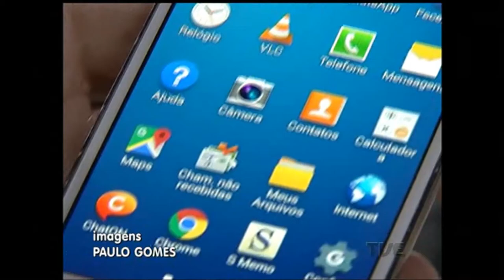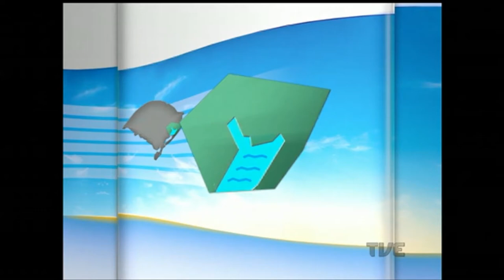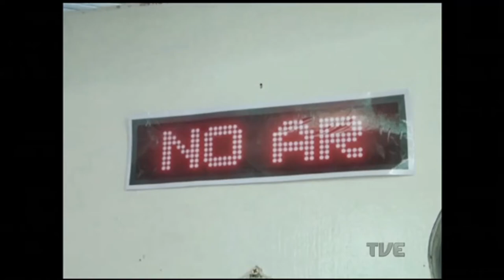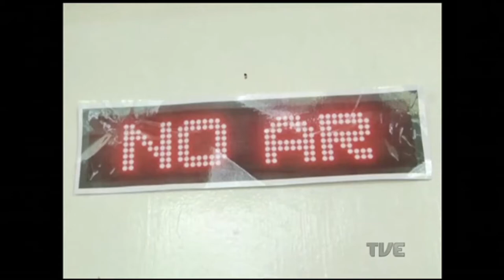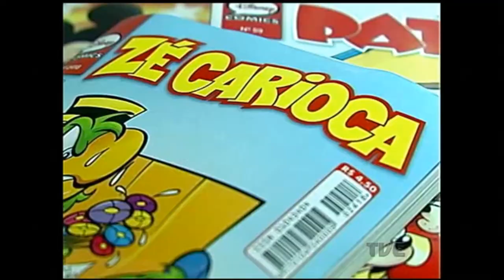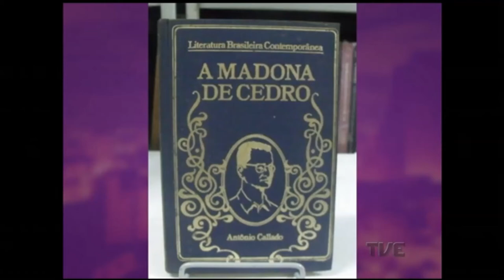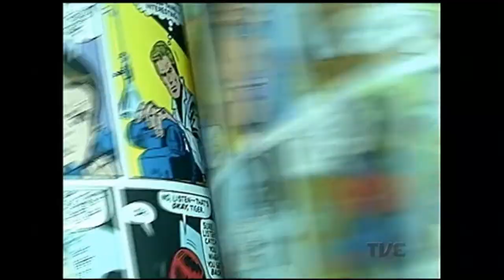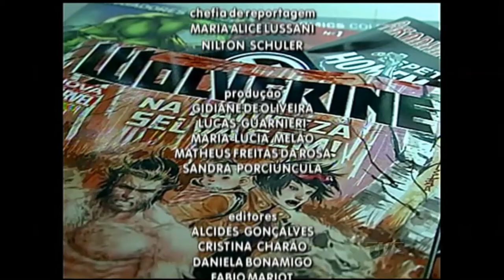Canal Aberto | TVE - 03/05/2016